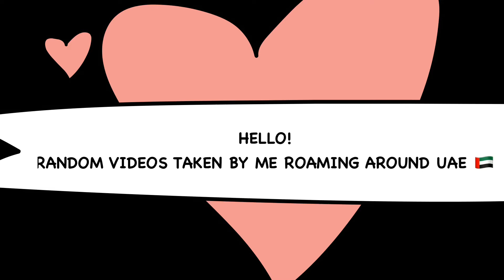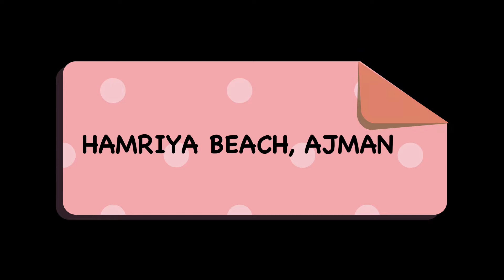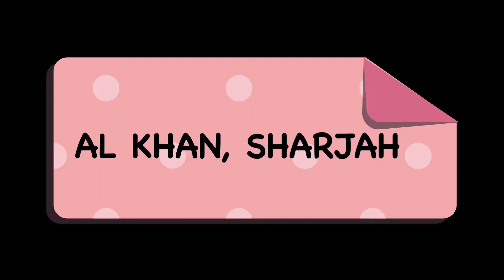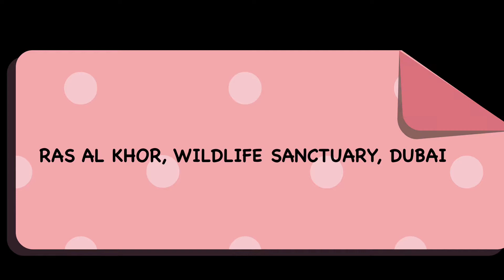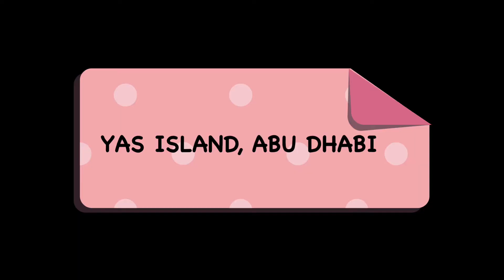The Beauty of UAE (Some Beauty Spots)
Dubai, Sharjah, Ajman, Ras Al Khaimah, Fujairah, Umm Al Quwain, Abu Dhabi